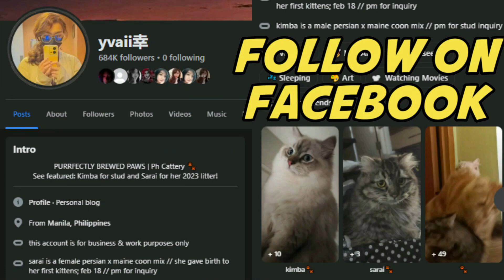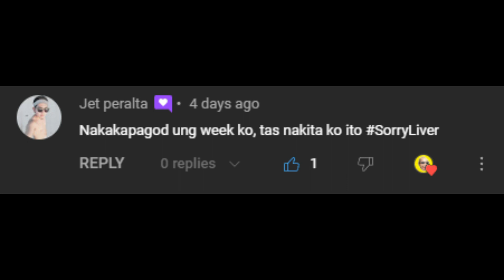GINTORADE GIN MIX! Tang Four Seasons + Mountain Dew Pinoy Cocktail | Alak Tutorials 328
Gplanasquad Alak Tutorials Season 2  Alak Tutorials Episode 178

Panoorin ang video na ito upang magkaroon ng ideas kung paano makagawa ng isang masarap at murang inumin.

CONG TV MIX! TENEM! 10 MILLION SUBS ALAK MIX FOR @Cong TV Pinoy Cocktail | Alak Tutorials 306
8 Ballin Know Me Pash Pash ALAK MIX! Melon & Gin 8 BALLIN MEMBER NAGSALITA NA?! | Alak Tutorials 261

Ingredients
Gin
Gatorade
Tang Four Seasons
Gatorade
Maraming Yelo at Ice

Classic Pinoy Weng Weng Cocktail
weng weng drink mix
weng weng cocktail
weng weng cocktail mix
weng weng drink philippines
weng weng drink recipe
Gplanaboyz
Kisay
Red horse
San Miguel Gin
Ginebra
Pinoy Gin
Pinoy Gin mix
Pinoy cocktails
pinoy cocktail
how to
Alak
Alak Tutorials
pinoy cocktails
GIN GALAXY
Gin Bilog
The Bar Pink Gin
GSM Blue
Gin
Tanduay Rhum
Red Horse
laklakan vlogs
emperador light
limelight
cheap alcohol mixes angel dei
best pinoy cocktail